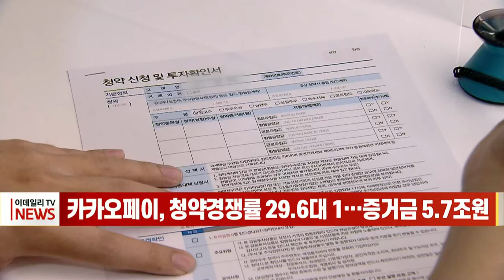[이데일리N] 카카오페이, 청약경쟁률 29.6대 1… 증거금 5.7조원 (20211027)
카카오페이의 공모주 일반 청약 결과 5조원 넘는 증거금이 들어온 것으로 나타났습니다.
26일 대표주관사 삼성증권에 따르면 지난 이틀간 삼성증권, 대신증권, 한국투자증권, 신한금융투자가 집계한 청약 증거금은 5조6천609억원이었습니다.
청약 주식 수 기준 통합 경쟁률은 29.60대 1이었습니다.
카카오페이는 국내 IPO(기업공개) 사상 처음으로 일반 청약자 몫 공모주 물량을 100% 균등 배정하기로 했습니다.  평균 예상 균등 물량은 2.33주입니다.
청약을 마감한 카카오페이는 다음 달 3일 유가증권시장(코스피)에 상장합니다.